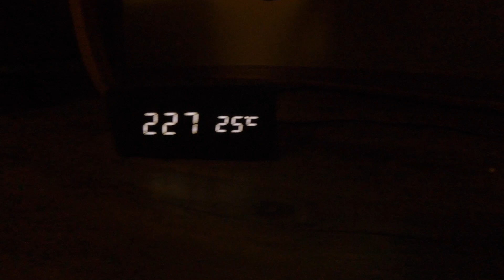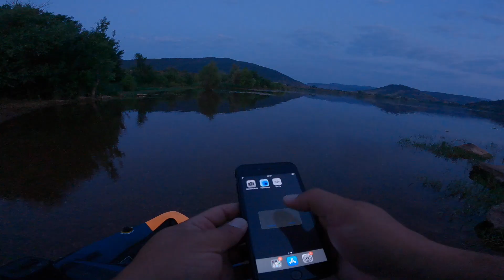CRASH : ACCIDENT DE DRONE DANS L’EAU DU SALAGOU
Sortie de pêche au plan d’eau de barrage du Salagou. J’ai toujours voulu y aller pour pêcher le carnassier, des poissons comme le brochet, ou le silure. Mais c’est finalement les perches qui vont répondre à mes leurres. Pour la vidéo j’ai pris mes deux Go Pro et mon drone DJI Mavic Air 2 mais malheureusement le drone est tombé dans l’eau !!! Il y a eu un crash de drone, un accident dans l’eau et cet appareil c’est le mien. Quoi faire quand le drone est tombé dans l’eau ? Puis au bord du Salagou, je tombe sur un gars qui vient plonger sur mon spot. Je le reconnais, c’est Philippe CARRIERE qui plonge pour filmer les poissons. Allez voir sa chaîne ici :
Mon moulinet : DAIWA LEGALIS 2000LT
Ma canne. : GUNKI TROOPER 5-20
Quelques leurres : FOX RAGE SLICK SHAD / CUILLER DECATHLON / LAME VIBRANTE